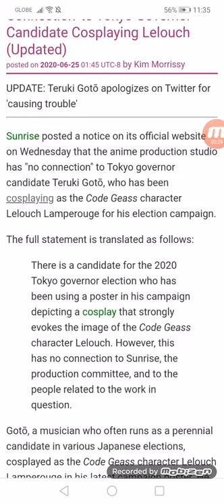Sunrise States It Has 'No Connection' to Tokyo Governor Candidate Cosplaying Lelouch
UPDATE: Teruki Gotō apologizes on Twitter for 'causing trouble'